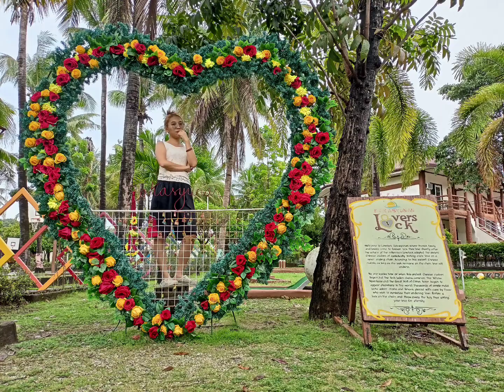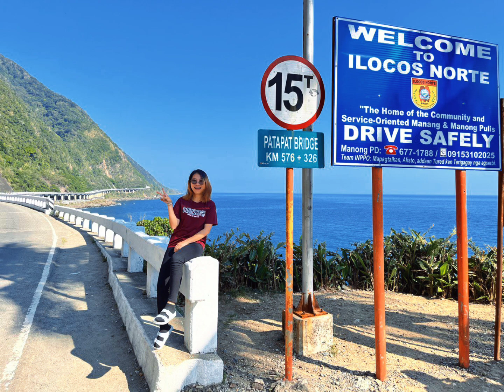I'll Be - Edwin McCain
mekus mekus